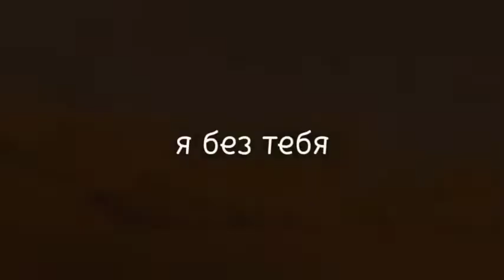Перфе - Девочка забытый кайф